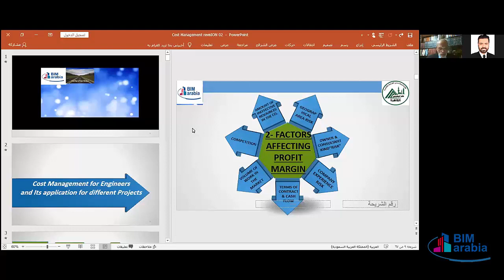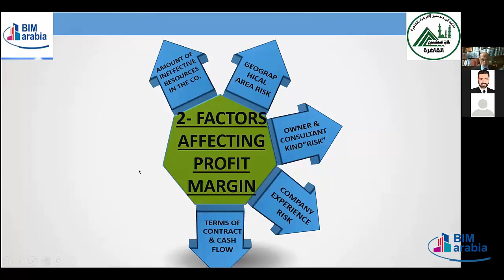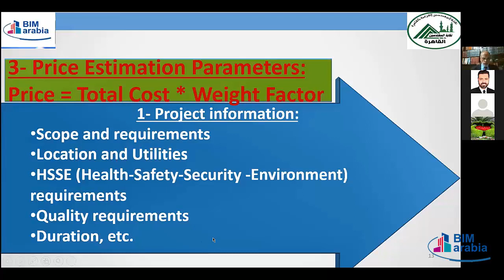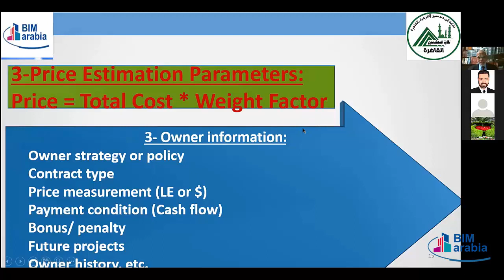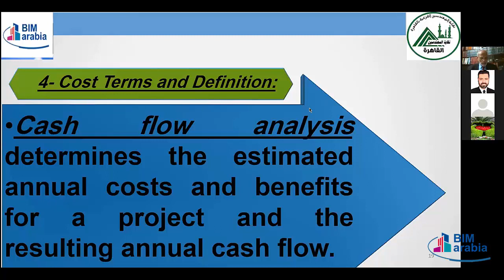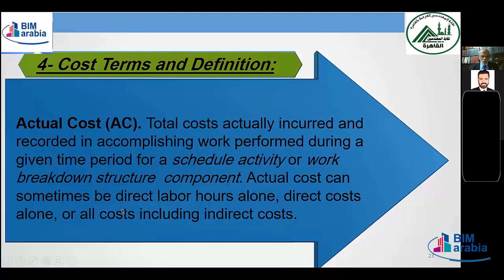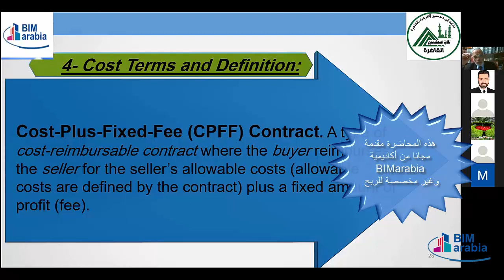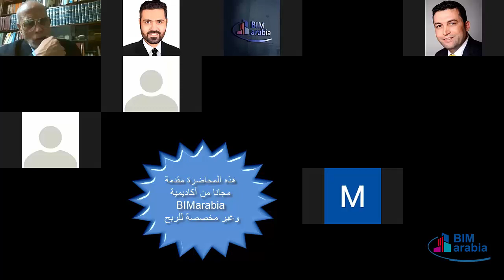Road To be an International Project Manager LEC 12